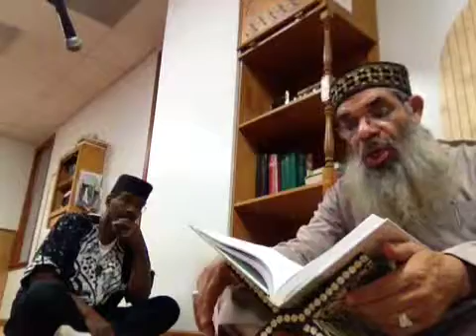Al-Islam recorded live on 7/8/13 at 9:30 PM EDT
Recorded live from United States, South Carolina, Columbia on my iPad on 7/8/13 at 9:30 PM EDT - Captured Live on Ustream